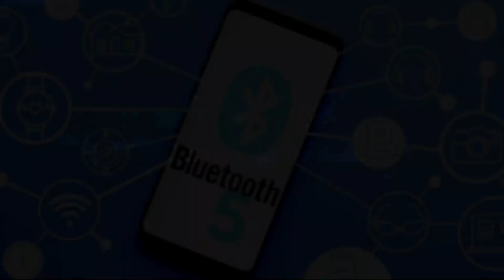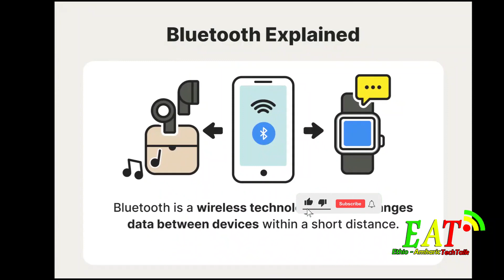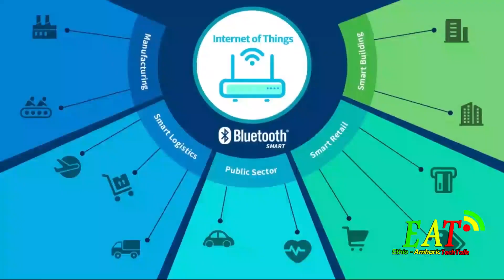Bluetooth Technology ብሉቱዝ ቴክኖሎጂ